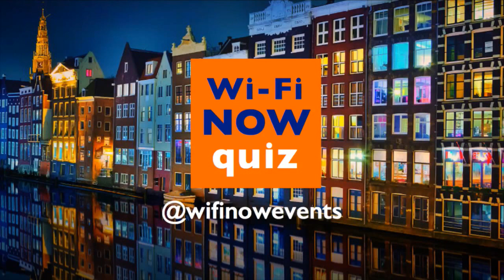iPass’ 50 million hotspots & the future of Carrier Wi-Fi with Aptilo - Wi-Fi Now Episode 9